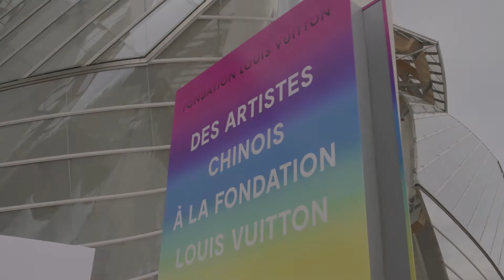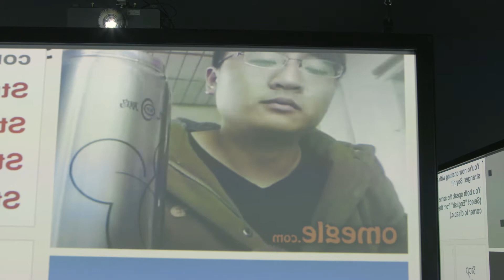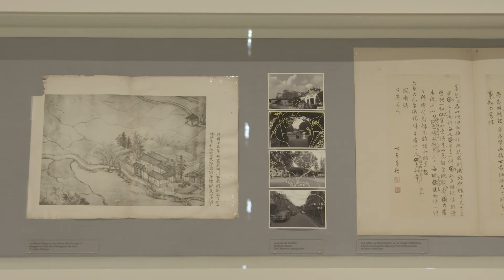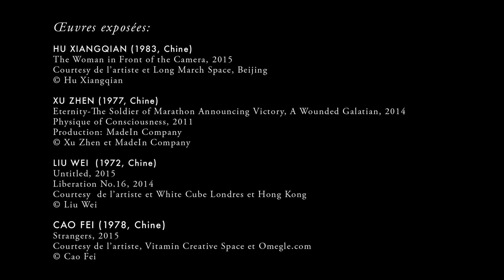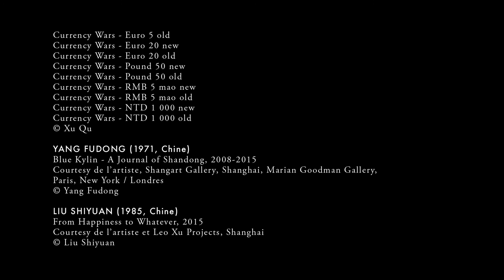BENTU : des artistes chinois à la Fondation